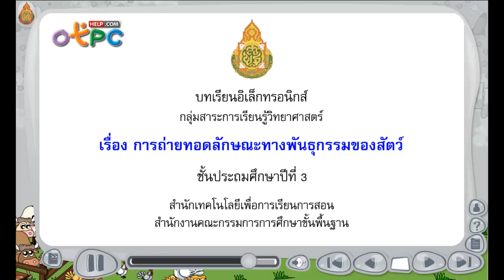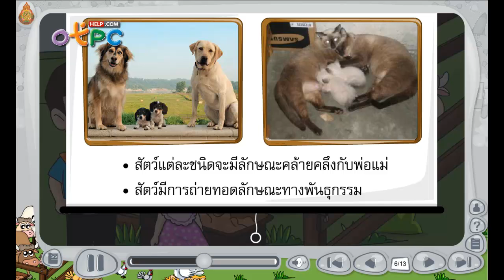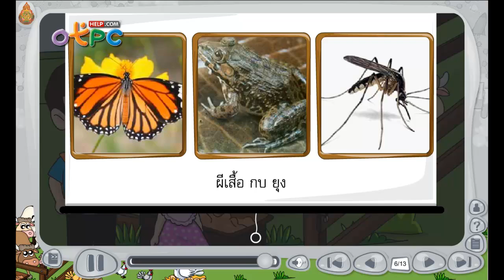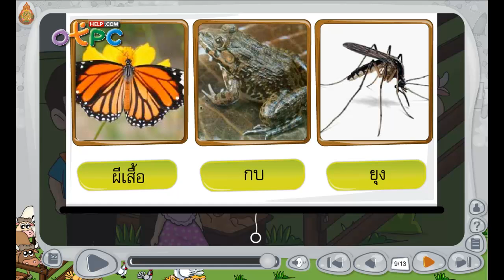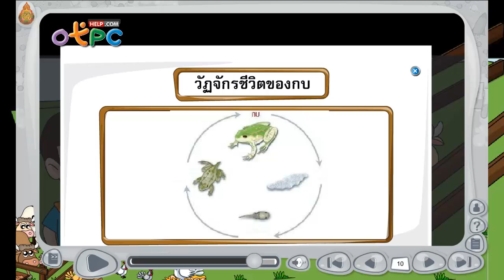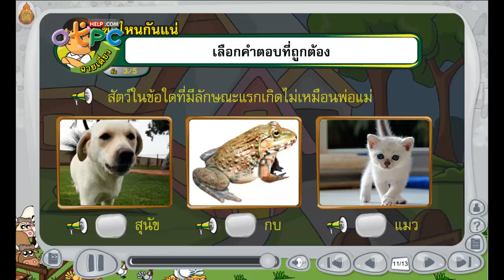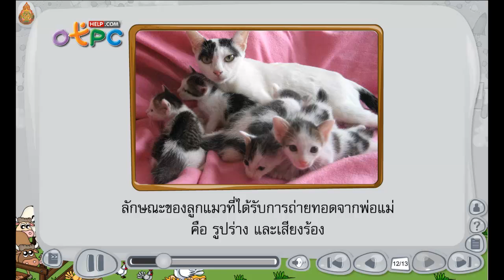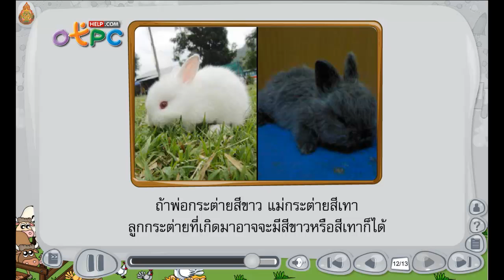การถ่ายทอดลักษณะทางพันธุกรรมของสัตว์ - สื่อการเรียนการสอน วิทยาศาสตร์ ป.3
- สอนเรื่องลักษณะทางพันธุกรรมของสัตว์ สิ่งมีชีวิตต่างๆ
- การถ่ายทอดลักษณะทางพันธุกรรมเป็นอย่างไร

สื่อการสอนที่เป็นประโยชน์ ศึกษาฟรี
อย่างน้อยผู้ปกครองฝึกให้เด็กดูวันละตอน ก็ยังดี
ก่อนที่เขาจะไปเล่นเกมส์ หรือทำอย่างอื่น
เด็กๆ จะได้เสริมความรู้ สติปัญญา และพัฒนาการ เพิ่มเติม